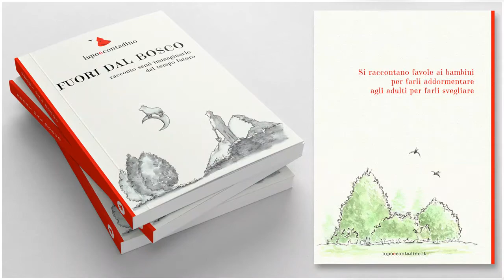Fuori dal Bosco | Racconto semi-immaginario del tempo futuro - Il libro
Fuori dal Bosco | Racconto semi-immaginario del tempo futuro - Presentazione del libro
«I libri sono varchi; si aprono come una porta e poi dall’altra parte non sai mai quello che ti aspetta.
Sfogliando le pagine, attraverso quella meccanica della meraviglia, i libri possono farti accedere ad un’altra dimensione.
Quello è il loro compito: allargare orizzonti, aprire possibilità…»